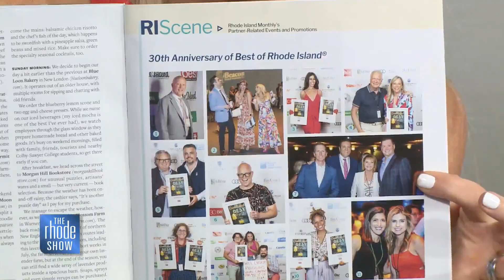End of Show - The Rhode Show